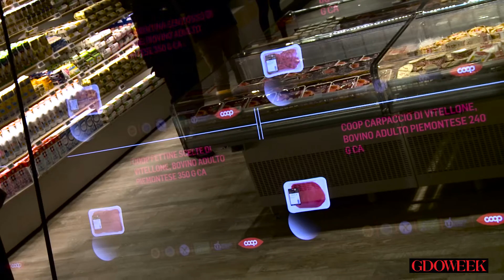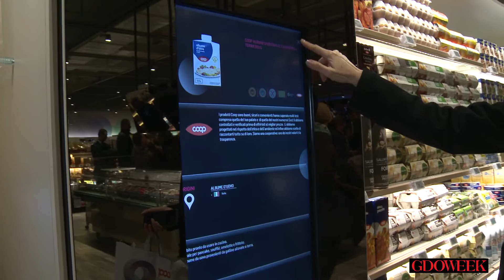Il SupermercatoDelFuturo secondo Accenture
Alberto Pozzi, Managing Director Retail Practise di Accenture Italia, racconta il funzionamento del nuovo Supermercato del Futuro aperto da Coop a Milano, all'interno del Bicocca Village e dell'impatto delle tecnologie, soprattutto quella basata su sensori Kinect che, attraverso meccanismi di body detection, riconoscono i gesti del cliente.